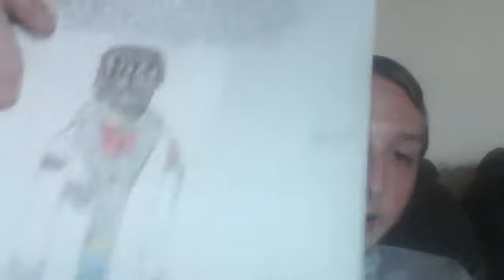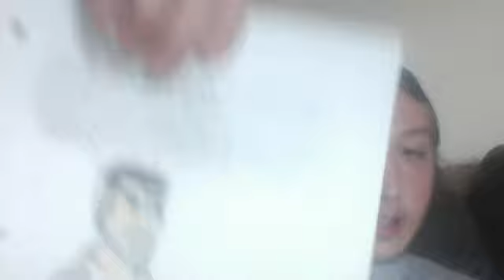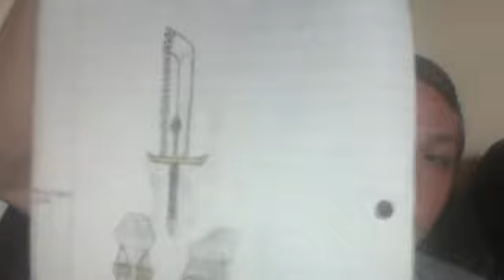The M.A.C.E. Review: New Characters, Supernatural, and Lobo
For the first time in a long time, New characters, My twist on my favorite DC Character Lobo, and (for all you Supernatural fans out there) my take on some Supernatural characters. Pause the video if you need to see them. I'll let you guys be the judges.